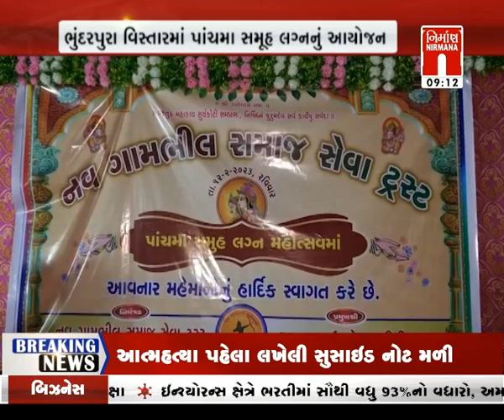amdavad : ફિલ્મ અભિનેતા સોનુ સુદ બન્યા અમદાવાદના મહેમાન । nirmananews